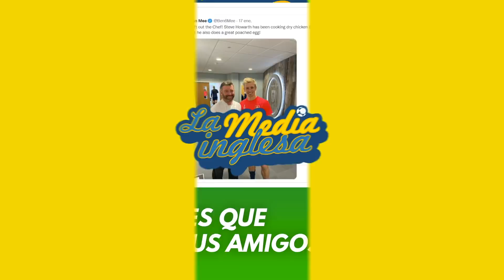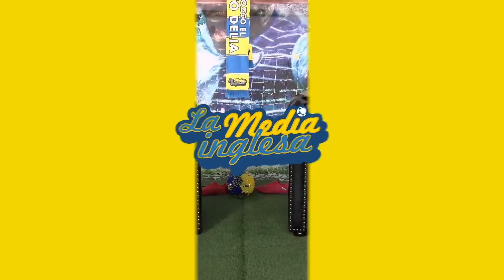10 FUTBOLISTAS QUE PODRÍAN SER TUS AMIGOS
Hemos hecho una recopilación de jugadores de fútbol de la PremierLeague que también podrían perfectamente ser nuestros amigos. ¿Cuáles añadiríais?